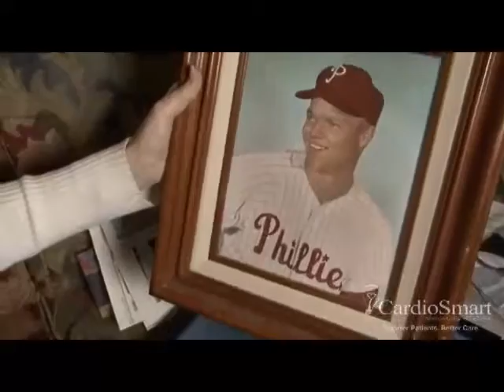CardioSmart | Cindy’s Story: A Family History of Heart Disease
Heart Disease